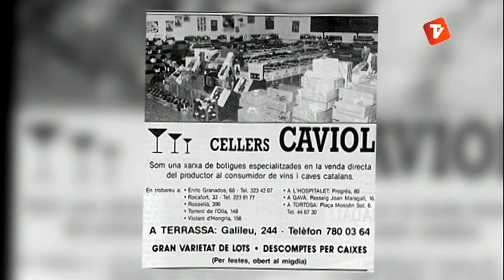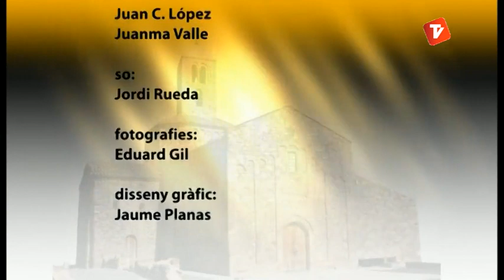Ciutat a Fons 25-12-12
El Ciutat a Fons és un programa d'entrevistes a diverses personalitats de diferents àmbits, culturals, econòmics, socials o polítics. Una programa de 25 minuts presentat i dirigit per la redacció de Canal Terrassa vallès.